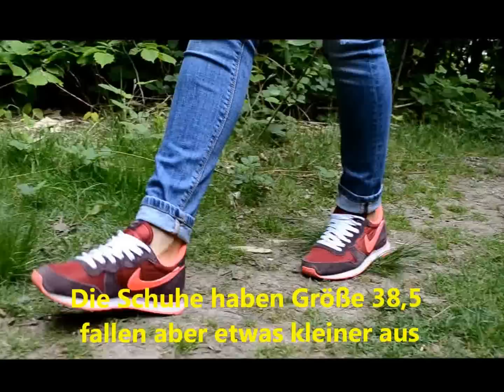Patricias rote Nikes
Patricia vom Schuhblog präsentiert hier ihre roten Nike Schuhe in Größe 38,5